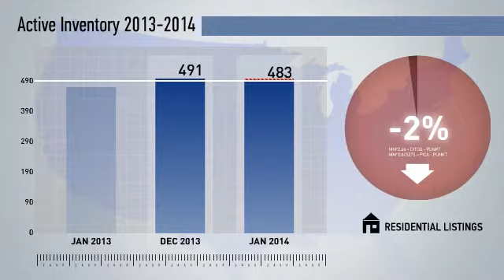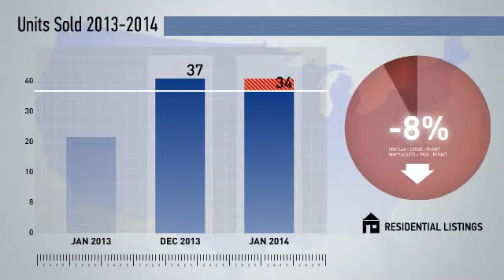Talbot County,MD, Real Estate Market Update from NRT Mid-Atlantic,January,2014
NRT Mid-Atlantic Video Update recapping market activity within Talbot County, MD, during the month of January, 2014